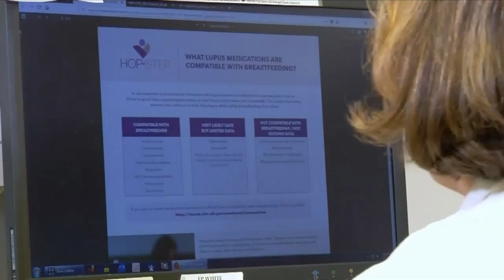Safe pregnancy with lupus